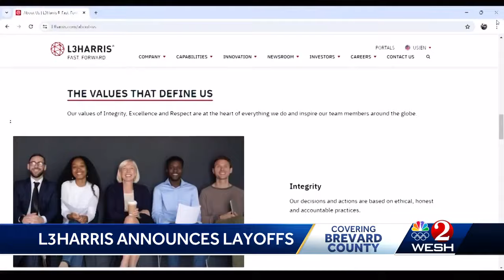Major company in Brevard County announces layoffs